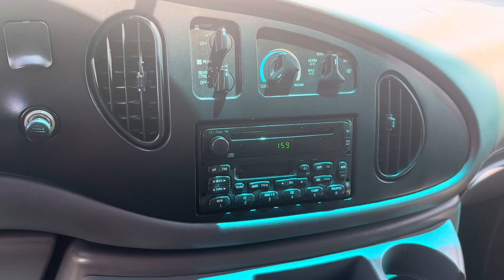2001 Ford Econoline E350! 15 Passenger! 67K Miles! 1 OWNER! Rust Free! Wonderful Condition!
Autoparadisetx.com